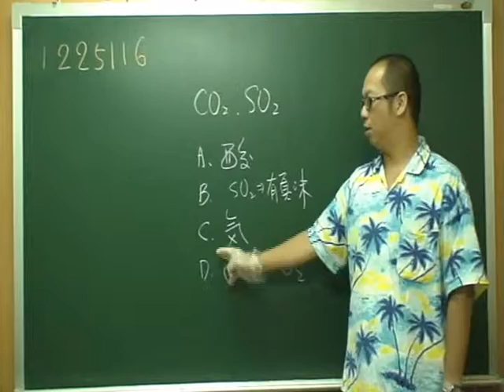施展自然 1225116